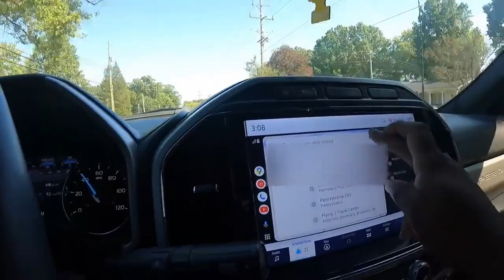I'm Going Camping With My TST Defender E-Bike.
The Defender electric bike features a 1300W high-speed SUTTO (A sub-brand of BAFANG) brushless rear hub motor, providing 85Nm of torque for powerful climbingability and smooth riding. lt supports a maximum throttle mode speed of up to 28mph.
An added boost mode among the 4 basic modes, the boost mode assists you effortlesslythrough snowy terrain, mountain paths, urban areas, and off-road trails.